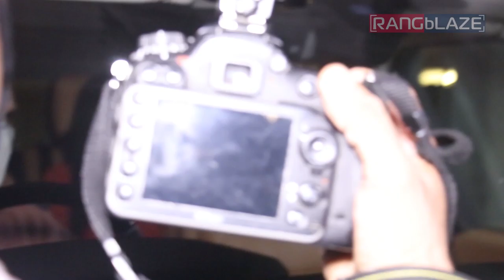Ananya, Katrina, Vicky Kaushal, Kabir Khan, Mini Mathur, Zoya Akhtar at Karan Johar Party